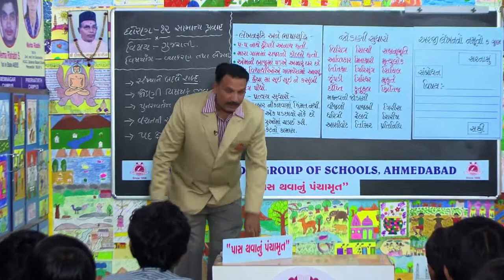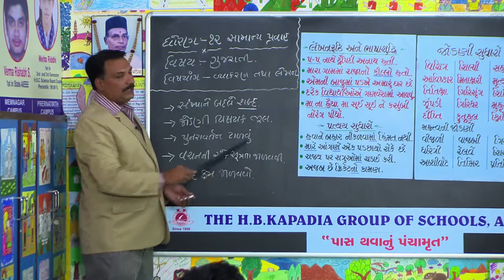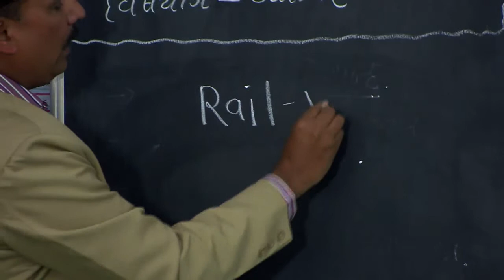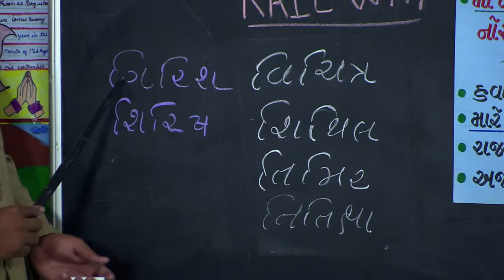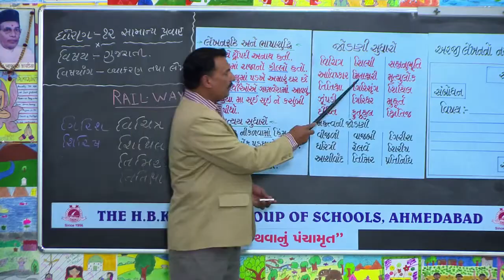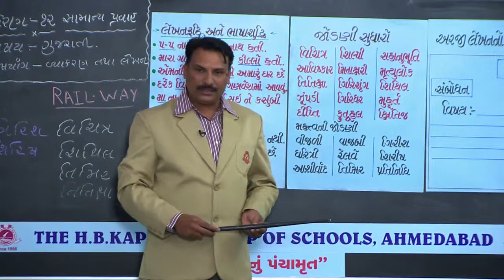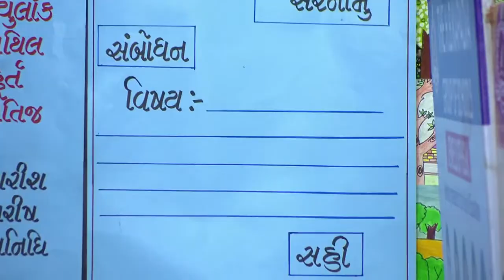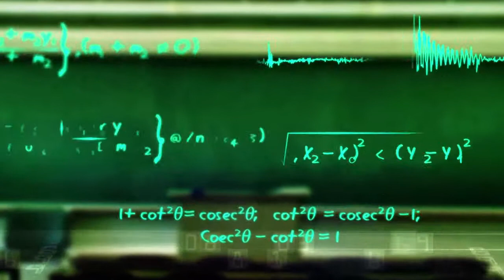"OUR ACADEMIC STRENGTH "PASS THAVANU PANCHAMRUT"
OUR ACADEMIC STRENGTH "PASS THAVANU PANCHAMRUT"  ON GSTV @ 6:30 P.M.
ON 16-1-14. BY SURESH SIR - COMMERCE.